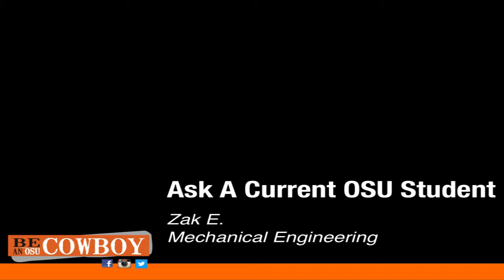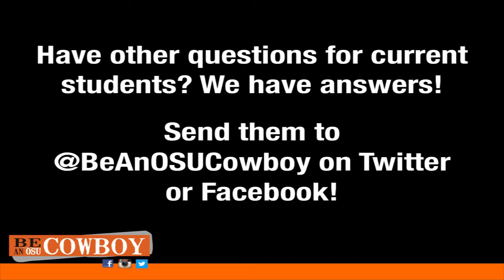Ask A Current OSU Student: Zak E.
Zak E., a current OSU student majoring in mechanical engineering, answers a question about information for international students. Have a question for a current student? We have answers! Send your question to Be An OSU Cowboy's Facebook or Twitter and it could be featured next!